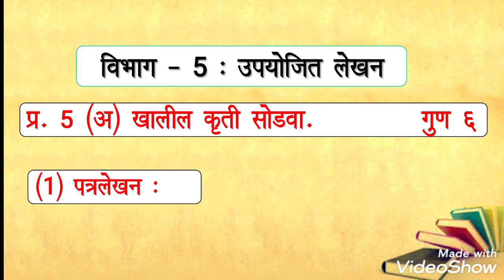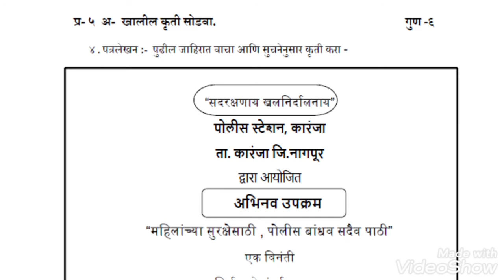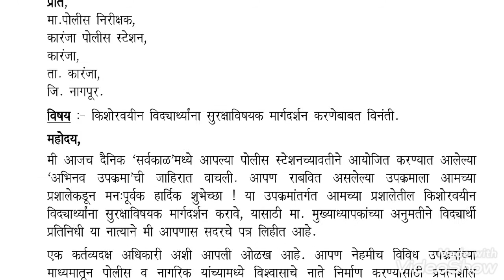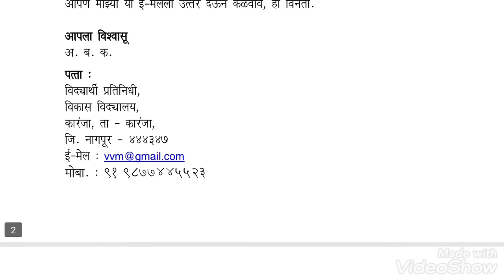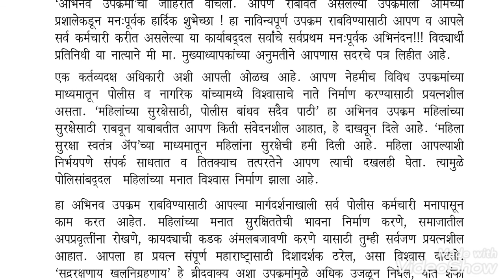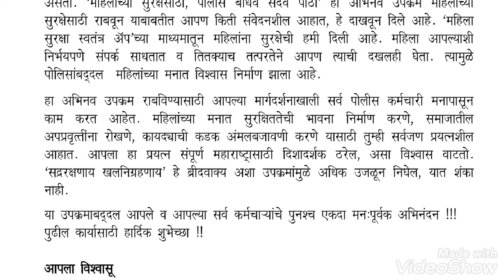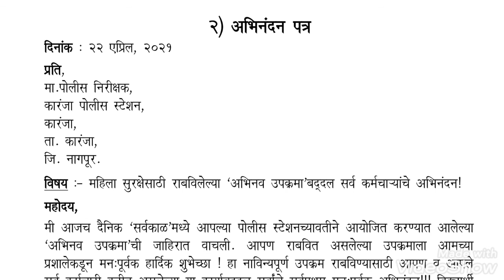10th मराठी - बोर्ड प्रश्नपेढी - पत्रलेखन 4 - व्हिडिओ क्र.१८|marathi question bank - patralekhan